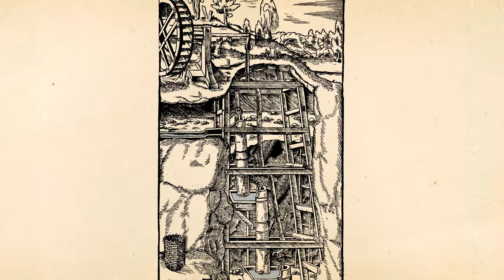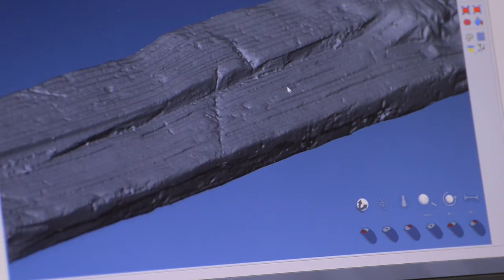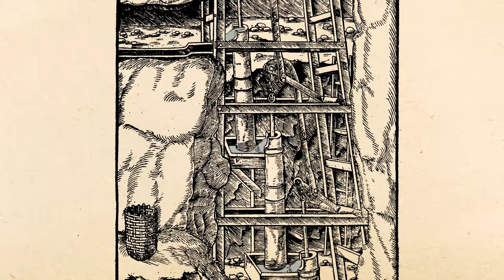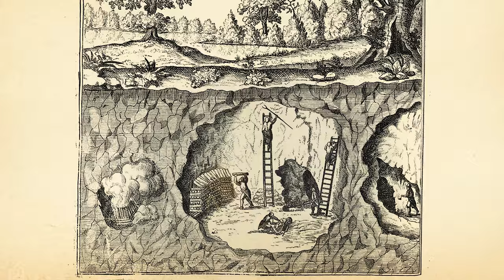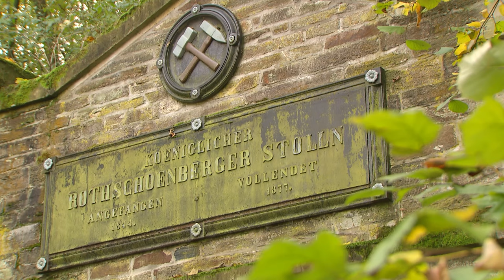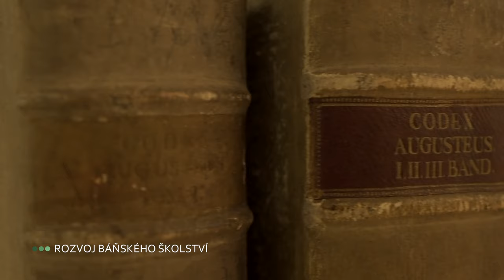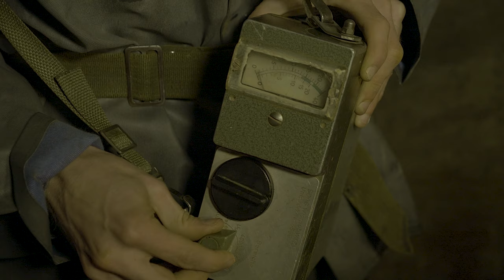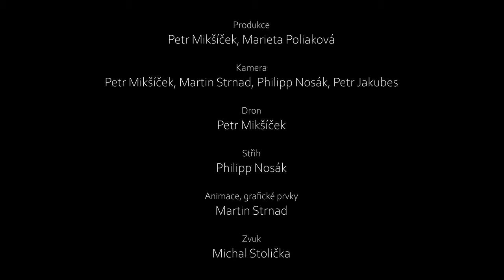Hornický region Erzgebirge/Krušnohoří - památka světového dědictví UNESCO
Toto video bylo vytvořeno jako součást projektu „Zdař Bůh, světové dědictví“, podpořeného Evropskou unií v rámci Programu spolupráce Česká republika – Svobodný stát Sasko 2014–2020.
Scénář, režie: Michal Urban
Kamera: Petr Mikšíček, Philipp Nosák
Dron: Petr Jakubes, Petr Mikšíček
Střih: Philipp Nosák
Animace, grafika: Martin Strnad
Komentář: Miloslav Mejzlík
Zvukový mix: Michal Stolička

Při pohledu na mapu světa je to pouhá tečka a ani na mapě Evropy mnoho místa nezaberou. Se svými 130 kilometry délky a nejvyšší horou Klínovcem, vystupujícím do výšky pouhých 1 244 metrů, nepatří Krušné hory rozhodně k velkým pohořím.

Přesto se na světě nenajde žádné jiné pohoří, které by mělo takový význam pro rozvoj hornictví a hutnictví jako právě Krušné hory. Vděčit za to mohou obrovskému rudnímu bohatství, které dostaly do vínku od Matky Přírody. Získávaly se tu téměř všechny kovy, které znal středověk a raný novověk. Díku svému rudnímu bohatství získalo toto pohoří i své jméno Erzgebirge – Rudohoří. I pozdější český název Krušné hory souvisí s hornictvím, sloveso krušit znamená drtit rudu.

Výjimečný přínos Krušných hor pro světové hornictví je důvodem, proč byl Hornický region Erzgebirge/Krušnohoří v roce 2019 zapsán na Seznam světového kulturního a přírodního dědictví UNESCO jako společné dědictví České republiky a Svobodného státu Sasko.

Výjimečná světová hodnota Krušných hor
Čím jsou Krušné hory světově tak výjimečné, že se ocitly po boku takových památek, jako jsou třeba pyramidy v Gíze, akropole v Athénách nebo historické jádro Prahy? Hlavní důvody jsou tři:
Zaprvé, v Krušných horách se díky hornictví zrodily desítky nových technologií a vědeckých poznatků, které se později úspěšně uplatnily po celém světě. Naprosto zásadní byly především vynálezy v oblasti čerpání důlních vod nebo zpracování rud.
Zadruhé, v Krušných horách se zaostávající důlní provozy středověku poprvé na světě přeměnily v rozsáhlé, centrálně řízené průmyslové odvětví s raně kapitalistickými prvky, čímž byl vytyčen směr k pozdější průmyslové revoluci.
V Krušných horách zavedený centrální systém báňské správy se stal modelem pro další hornické regiony na evropském kontinentu a měl dalekosáhlý vliv i na vznik specifických tradic, které tvoří dodnes základ svébytné krušnohorské kultury.
A zatřetí, Krušné hory jsou jedinečným, i ve světovém měřítku ojedinělým příkladem přeshraniční kulturní krajiny, která byla od 12. do 20. století formována těžbou a zpracováním neobvykle širokého spektra rud, především stříbra, cínu, kobaltu, železa a uranu. Dobře dochované hornické památky nad zemí i pod zemí svědčí o využití všech hlavních způsobů dobývání a úpravy rud od pozdního středověku až do nedávné minulosti.

2 země – 1 dědictví – 22 součástí – 800 let těžby
Památku světového dědictví Hornický region Erzgebirge/Krušnohoří tvoří 22 součástí, které společně dokládají jeho výjimečnou světovou hodnotu. Pět z těchto součástí se nachází v českém Krušnohoří a sedmnáct v Sasku. Jde přitom o jednotlivé památky nebo soubory staveb a technologické celky, ale nejčastěji o rozsáhlé krajinné areály. Všechny tyto součásti byly vybrány tak, aby co nejlépe reprezentovaly nejdůležitější oblasti těžby a zpracování rud a jednotlivá těžební období Krušných hor. Zastupují tak i další hornické památky v celém regionu.

1. báňská horečka
Archeologicky je doloženo, že už v době bronzové před 4000 lety se v Krušných horách rýžovaly cínové rudy. Trvalo pak téměř 3000 let, než byly v roce 1168 u dnešního Freibergu poprvé nalezeny rudy stříbra. V dosud téměř liduprázdném pohoří na pomezí Čech a Saska tak odstartovala první hornická horečka, která položila základ osídlení Krušných hor a jejich budoucí slávy.

Jen o málo později odkryli rýžovníci také ložiska cínových rud v náplavech potoků a říček. Nejdříve jen na úpatí hor, jak tomu bylo už v 13. století u Krupky, ale s tím, jak rýžování postupovalo do vyšších částí pohoří, byla objevena i primární ložiska cínu a osídlení začalo stoupat výše do hor.

Velkou zásluhu na tom měly i kláštery, jako byl například cisterciácké kláštery Altzella a Osek ve východní části Krušných hor nebo cisterciácký klášter Waldsassen a premonstrátský klášter v Teplé na západě, které se staly centry nejen zemědělské, ale i hornické kolonizace oblasti. Protože pevně stanovená hranice mezi Čechami a Saskem tehdy ještě neexistovala, přelévala se hornická činnost běžně z jedné strany na druhou.

Do 14. století vznikla první velká skupina horních měst. Kromě Freibergu a Krupky to byly například Nejdek, Kraslice nebo Přísečnice, na saské straně pak Dippoldiswalde, Schwarzenberg, Lauenstein a další. Koncem 14. století však nastal hospodářský útlum. Jednak byly vydobyty nejsnáze přístupné povrchové části ložisek a pro těžbu ve větších hloubkách neexistovaly účinné technologie, ale souviselo to i s epidemiemi nemocí, které tehdy sužovaly Evropu, a se zhoršením klimatu.